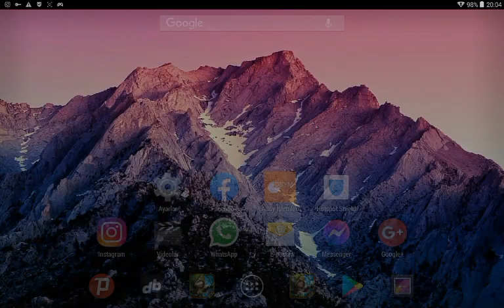Magic Lab All codes 2021 Castle Clash Schloss Konflikt Kale savaşı Secret Code